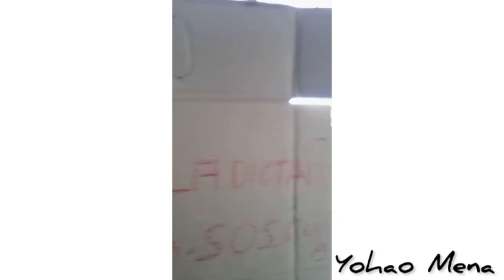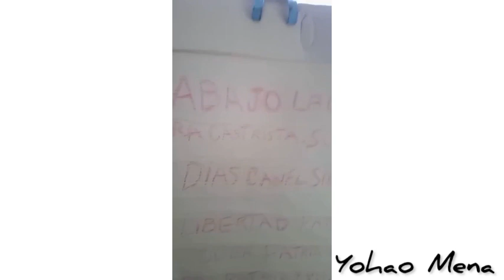Yohao Mena dice que basta ya de miseria comunista. Abajo la dictadura. Cuba